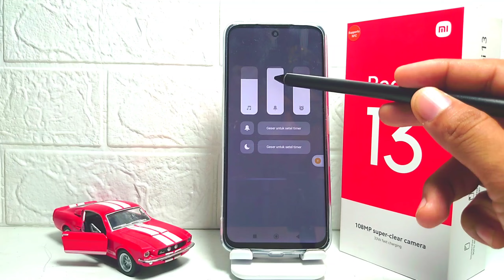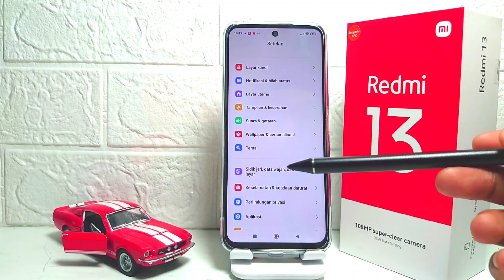Cara Mengatur Volume Tanpa Tombol Di HP Redmi 13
Video ini berkaitan dengan pencarian:

cara mengatur volume tanpa tombol
redmi 13
cara mengatur volume tanpa tombol di hp redmi
cara mengatur volume tanpa tombol redmi 13
atur volume tanpa tombol redmi 13.